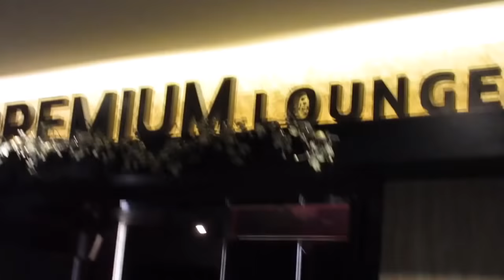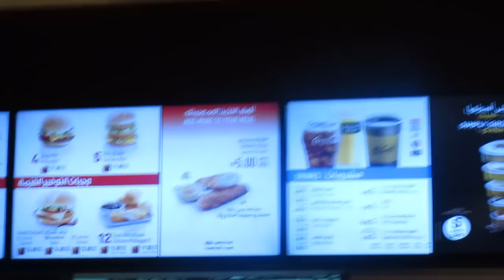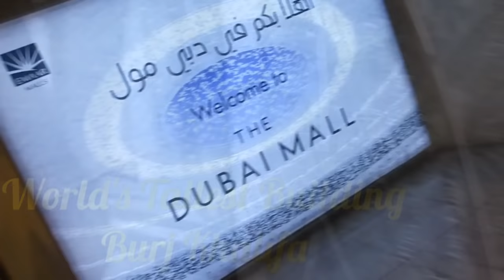Dubai Vlog 2016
Welcome to the first video on my channel, and my first ever vlog!

I started off 2016 with a fabulous trip to Dubai with my sister, Justina and our friend, Nicola.
There was so much more that couldn't fit in the video that you would have to experience yourself!